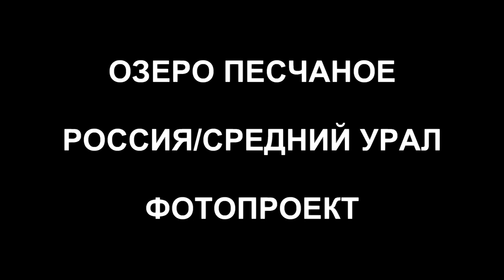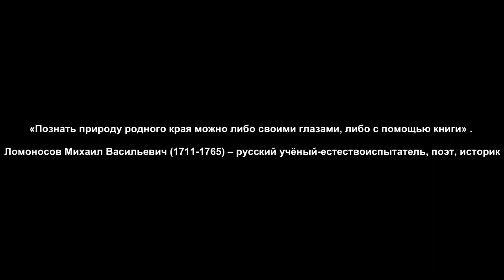ОЗЕРО ПЕСЧАНОЕ/СРЕДНИЙ УРАЛ/ФОТОПРОЕКТ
Автор фотографий: Елена Мельникова

Фото выполнены в середине мая 2019 года

ИНФОРМАЦИЯ ПРО ОЗЕРО:
Озеро Песчаное имеет прямоугольную форму. С востока на запад оно вытянуто на 800 метров в длину. Ширина озера - 550 метров. Длина береговой линии – около 3 километров. Берега изрезаны слабо. Площадь зеркала - 39,2 га. Лежит на высоте 300 метров над уровнем моря. Название озера возникло благодаря песчаному дну. Сейчас озеро стало сильно заиливаться и вскоре может перестать оправдывать свое имя. Средняя глубина озера 1 метр, максимальная – 3,5 метра (у восточного берега).
Окружённое горами и густыми лесами, озеро одно из самых красивых мест в окрестностях Екатеринбурга, напоминает Швейцарию. С северного берега круто уходит вверх гора Пшеничная (427 м), с запада примыкает гора Острая.(на фото-она в конце проекта).
В озере имеется рыба. Встречаются окунь, карась, плотва, щука, гольян.
Озеро Песчаное – гидрологический памятник природы Свердловской области. Площадь охраняемой территории составляет 93 га. По сообщению одного из основателей УОЛЕ О.Е. Клера, на берегу озера им найдена стоянка, а на одном из высоких мысов обнаружено городище.
Очень интересны и окрестности этих мест. Во время прогулки выходного дня можно посетить Северские скалы, Соколиный камень, Северскую писаницу. Можно прогуляться по маршруту от станции Северка до станции Исеть, посетив по пути озеро Песчаное и Чертово городище. Также недалеко находятся Верхоловская гранатовая копь и Еловый мыс, но от озера Песчаного их отделяет Чистое болото.
С 2010 года подъезд на берег озера возможен только на платные парковки, все доступные берега для прохода пешком полностью обнесены заборами, пройти к озеру можно только за плату.
Как добраться?
Озеро расположено в 35 км от Екатеринбурга, неподалеку от поселка «Северка». Доехать до него можно на электричке до станции «Северка» (направление — Первоуральск, Кузино) или станции «1638 километр» (направление на Дружинино), после чего еще пару километров придется пройти пешком по грунтовой дороге. Если собрались на озеро на авто - держитесь Московского тракта и сверните по указателю на поселок «Северка».